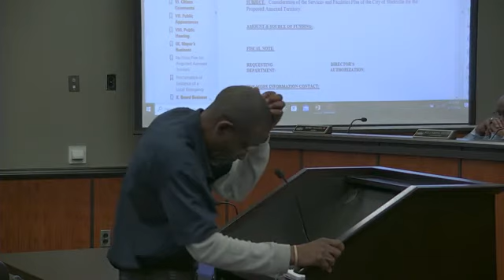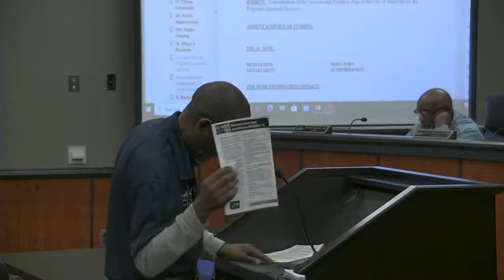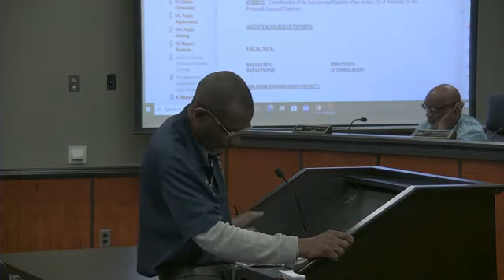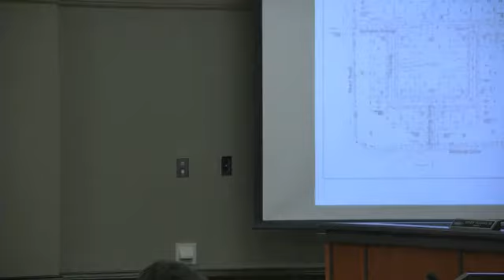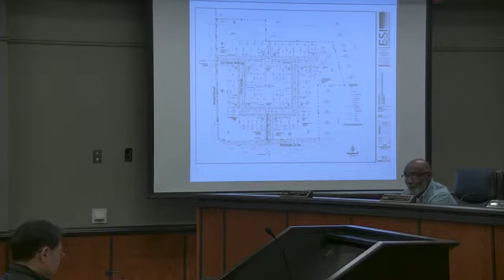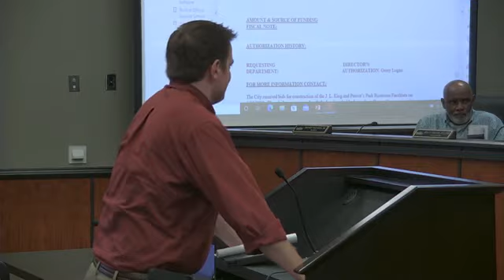Starkville Board of Aldermen meeting from March 17, 2020.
Starkville Board of Aldermen meeting from March 17, 2020. The Board of Aldermen meet the first and third Tuesday each month.